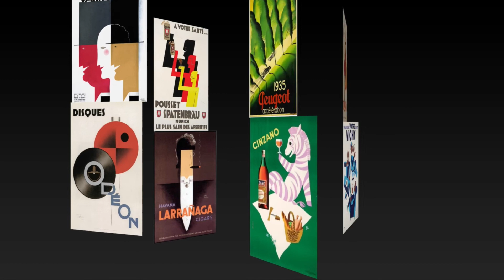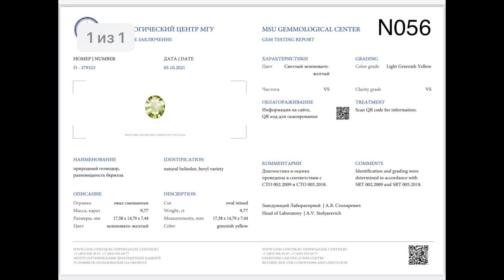Art Deco: ЮВЕЛИРНЫЕ ШЕДЕВРЫ в стиле Art Deco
Не существует ни одного стиля, вызывающего столько ярких и противоречивых эмоций, как ошеломительный Art Deco. Зародившийся в начале 20 века, этот стиль популярен и сегодня. Вы давно просили меня рассказать больше о ювелирных украшениях в стиле Art Deco, и сегодня я с удовольствием посвящаю ему этот выпуск.